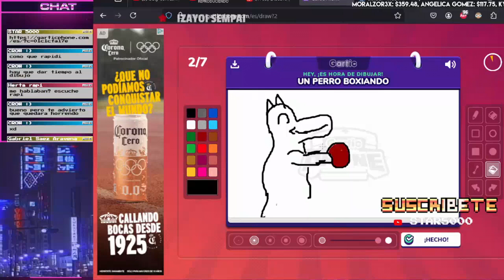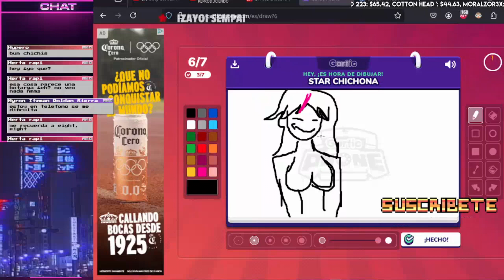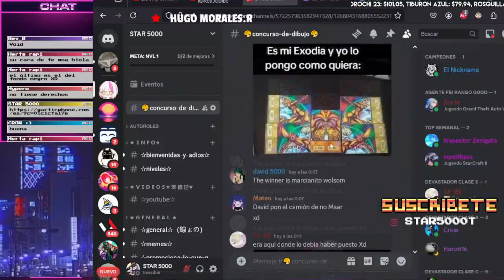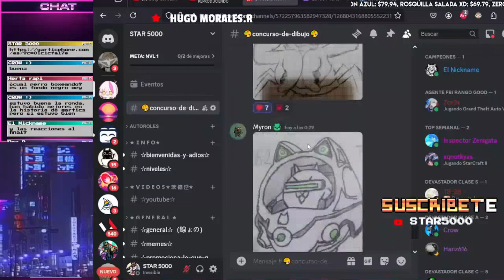Los dibujos mas raros XD | Metal Slug Attack Reloaded star 5000 Reacciona